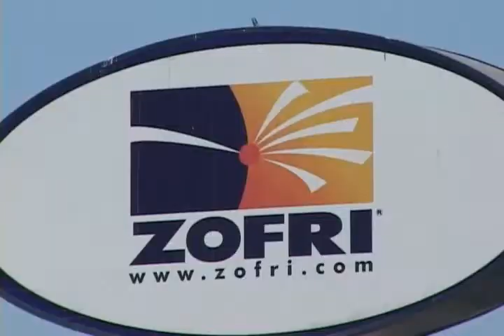DIRECTORIO REGIONALISTA PARA ZOFRI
Senador Fulvio Rossi pide al Presidente Piñera que cumpla su promesa de campaña y designe el directorio de Zofri con profesionales de la región